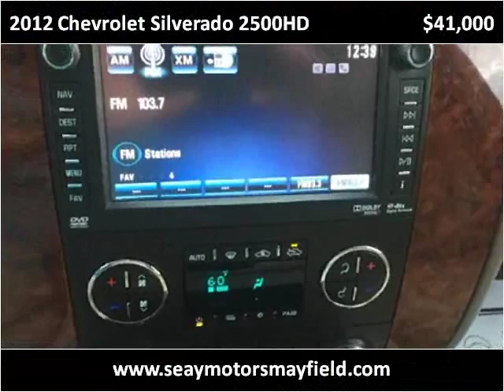2012 Chevrolet Silverado 2500HD Used Cars Mayfield KY